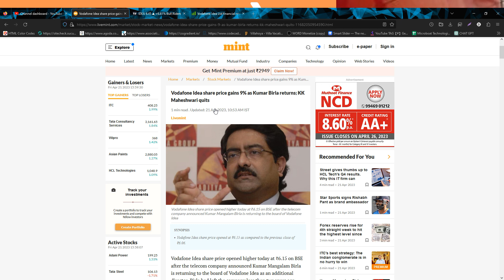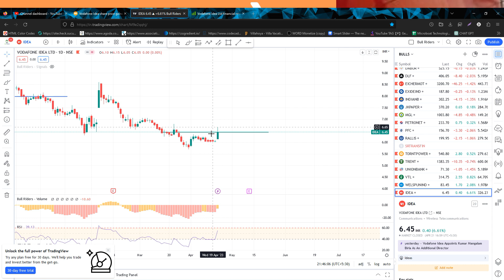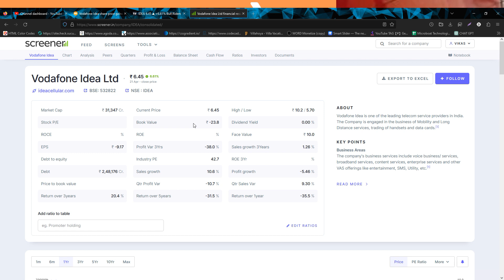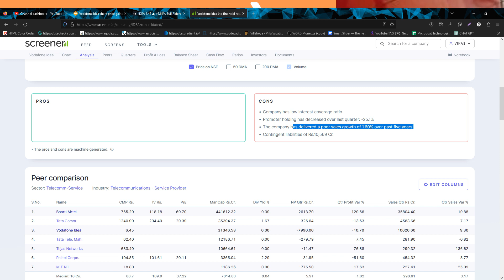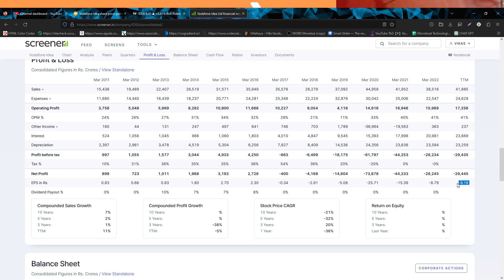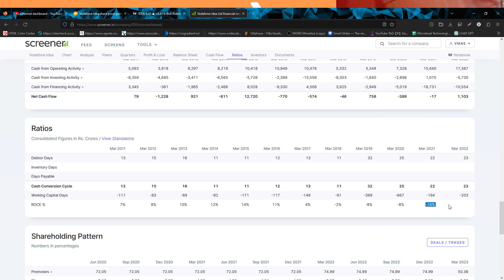Vodafone share | Vodafone share target | Vodafone share latest news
ALWAYS KEEP 2 DEMAT ACCOUNTS  - RECOMMENDED BROKER